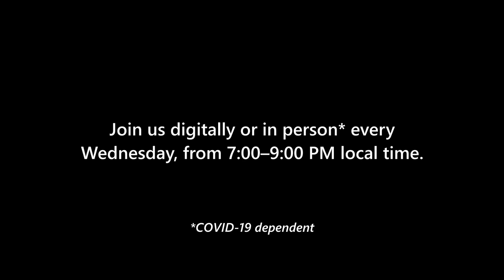James W. Jesso in: "There Are Demons Coming At You And Aliens Trying To Fuck Your Brain And Stuff"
Full title: "Trapped In An Infinite Loop Of Lost And Alone And Hell With No Escape And There Are Demons Coming At You And Aliens Trying To Fuck Your Brain And Stuff"

Episode #4, recorded live on August 25, 2021 at Pe Metawe Games in Edmonton.